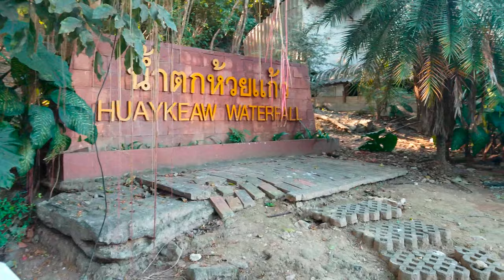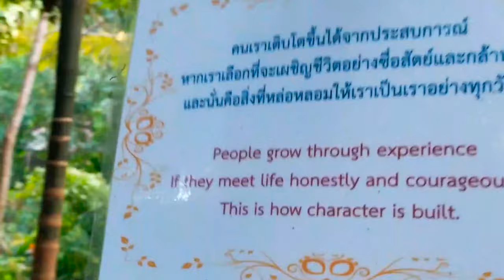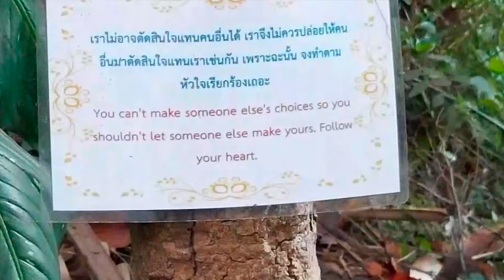Exploring Thailand Temples & Waterfalls with Kids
We got out to explore and do some worldschooling with grandma and grandpa this week! We headed up to the temple on top of a big hill or mountain overlooking Chiang Mai called Doi Suthep. This video is of the waterfall and the first temple about half way up, so video one of our Doi Suthep day! We hope you enjoy seeing it with us. We'd love to go back and hang out at the waterfall and actually get in! We all loved the monastery or the first temple. It was gorgeous, hidden in the jungle with another river waterfall type thing running through it and so many fun details and statues. Let us know you favorite part!

*Would you visit the waterfall, the temple or both?

___________________BUSINESS INQUIRIES/COLABS___________________

______________________________ABOUT US____________________________